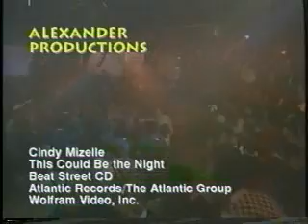Cindy Mizelle - This Could Be The Night (1984)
Cindy Mizelle's first (and only) solo artist 12" single from the soundtrack to the 1984 movie "Beat Street".    Since then she has evolved into one of the most in-demand singers of popular music as a featured vocalist, and released a self-titled album in 1994.